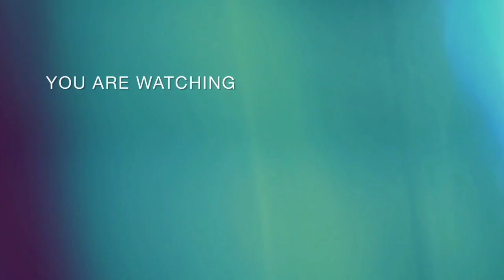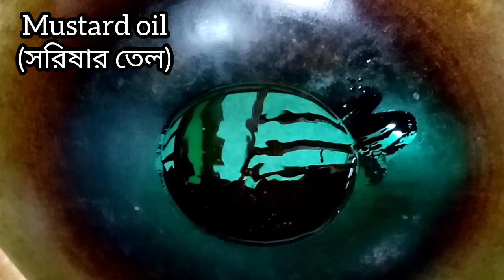নাম না জানা ভাইরেল রেসিপি | Viral recipe